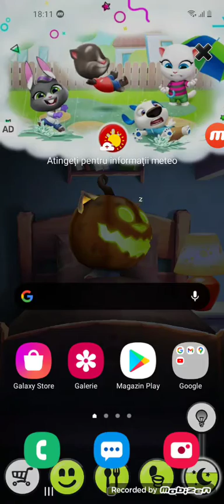Facem 10K trofee si deblocam ultimul brawler de la trophy road STU